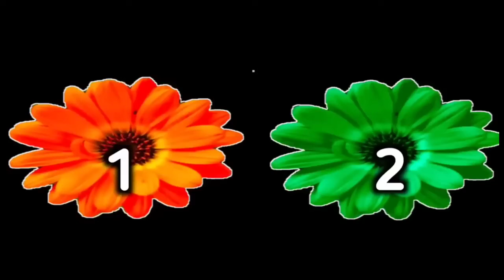ಇದರಲ್ಲಿ ಒಂದು ಹೂವನ್ನು ಆಯ್ಕೆ ಮಾಡಿ ಹಾಗೂ ನಿಮಗೆ ಸಿಗುವ ಒಳ್ಳೆ ಸುದ್ದಿಯ ಬಗ್ಗೆ ತಿಳಿಯಿರಿ || Divine kannada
Vastu tips
entrance Vastu
Bhoot badha
Mata mantra
Anjaneya pooja
Sindhoor pooja
Karpoor apooja
Chanakya neeti
Loan amount
Loan
Credit
Business vastu
Shop vastu
How to remove black magic
Black magic
Mata mantra
mangala dosha
mangala dosha
late marriage
Shiva purana
bala kanda
sundara kanda
Rama charita manasa
katyayani mantra
Astrology Kannada
Astrology Numerology
Samudrika
Hasta Samudrika
loan problem
swara shastra
vedic astrology
Kavade shastra
Astamangla prashne
Horoscope
Kundali
Janam patrika
Dina Bhavishya
Rashi Bhavishya
Divine Kannada
ಕೆಟ್ಟಕಣ್‌ದೃಷ್ಟಿ
ಜಾತಕ
ಗ್ರಹದೋಷ
ಕಾಳಸರ್ಪಯೋಗ
ಕಾಳ ಸರ್ಪದೋಷ
ರಾಜಯೋಗ
ಯೋಗ
ನವಗ್ರಹ
ಬಾಲಾರಿಷ್ಟ
ಹೊಟ್ಟೆಕಿಚ್ಚು
swara shastra
vedic astrology
Kavade shastra
Astamangla prashne
Horoscope
Kundali
Janam patrika
Dina Bhavishya
Rashi Bhavishya
rashi bhavishya 2023
ಕೆಟ್ಟಕಣ್‌ದೃಷ್ಟಿ
ಜಾತಕ
ಗ್ರಹದೋಷ
ಕಾಳಸರ್ಪಯೋಗ
ಕಾಳ ಸರ್ಪದೋಷ
ರಾಜಯೋಗ
ಯೋಗ
ನವಗ್ರಹ
ಬಾಲಾರಿಷ್ಟ
ಹೊಟ್ಟೆಕಿಚ್ಚು
ಮೇಷ ರಾಶಿ
ವೃಷಭ ರಾಶಿ
ಮಿಥುನ ರಾಶಿ
ಕರ್ಕಾಟಕ ರಾಶಿ
ಸಿಂಹ ರಾಶಿ
ಕನ್ಯಾ ರಾಶಿ
ತುಲಾ ರಾಶಿ
ವೃಶ್ಚಿಕ ರಾಶಿ
ಧನಸ್ಸು ರಾಶಿ
ಮಕರ ರಾಶಿ
ಕುಂಭ ರಾಶಿ
ಮೀನ ರಾಶಿ

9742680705 - No calls please only whatsapp messages